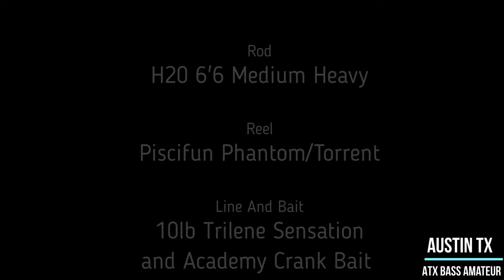Bass Fishing After Heavy Rain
Decided to head out to the local honey hole after 2 days of heavy rain. This was the result.

Rod
H20 Express, 6'6 Medium Heavy

Reel
Piscifun Torrent and Phantom

Line
Trilene 10lb Sensation

Academy Square Bill

All Music is non copywritten by Extenz